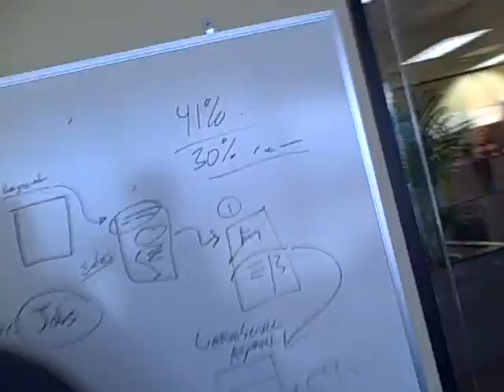Creativity Session the OMG phone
OMG group